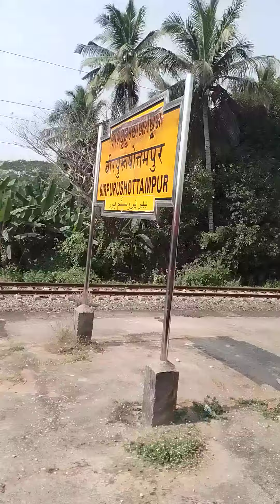Birpurushottampur railway station - odisha